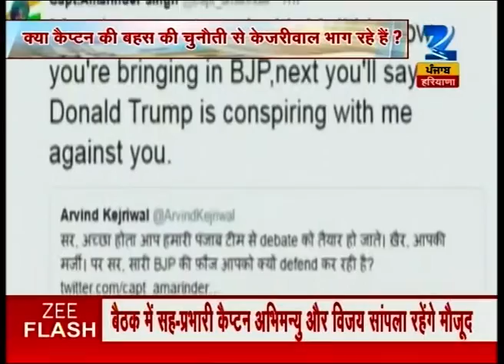BJP takes dig on twitter war between Amrinder Singh-Kejriwal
BJP takes dig on twitter war between Amrinder Singh-Kejriwal. Watch the full segment for more details.